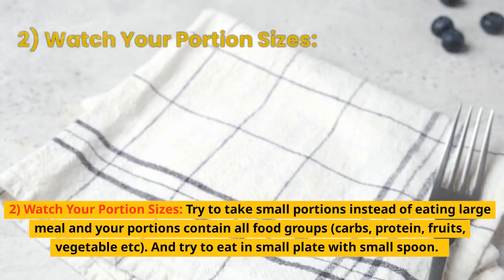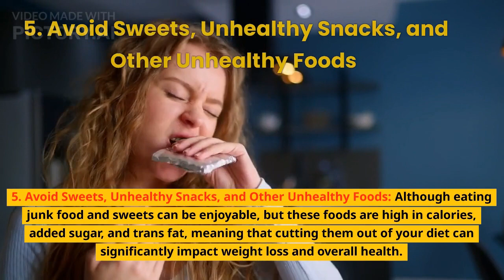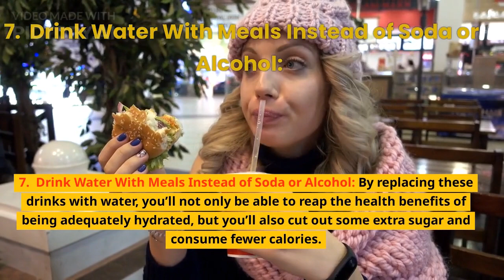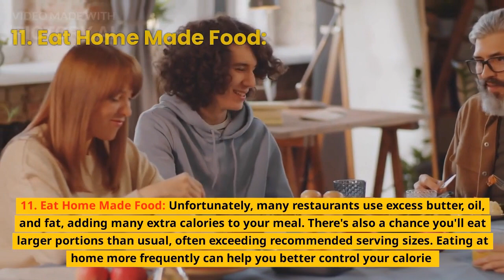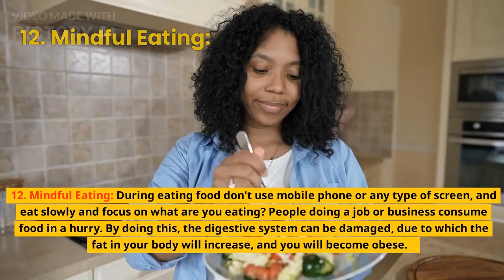How to loss Weight Without Diet and Exercise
Starting on a weight loss journey might sound daunting if you’re someone who doesn’t love to hit the gym. While physical activity has many positive benefits for your health, it’s just one piece of the puzzle regarding losing weight.
Luckily, if you cannot make it to the gym, there are many other ways to shed extra pounds within a realistic timeline that don’t involve lifting dumbbells or jogging on the treadmill.
No matter what reason you have for starting a weight loss journey, implementing a few changes in your daily routine can help you on the path to better health, primarily if you’ve found it challenging to lose weight in the past.
Here are 12 practical ways to shed a few extra pounds without exercise
fast weight lose
how to lose weight
How to lose belly weight
weight loss